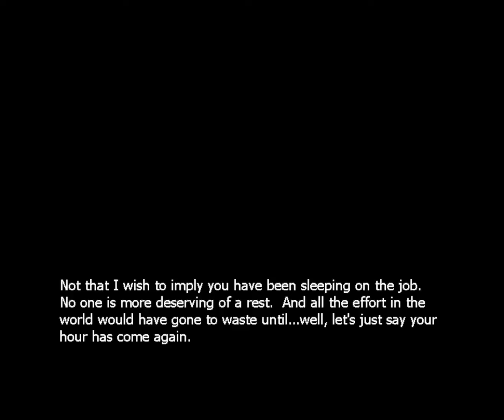half life 2 (part 1 the beginning)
I love HL2 and 1 i might do one on HL1